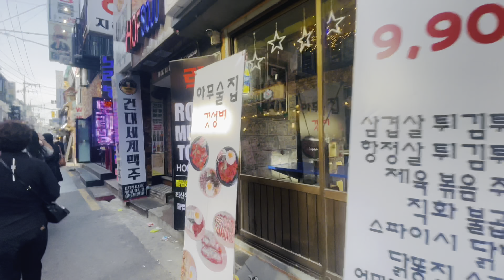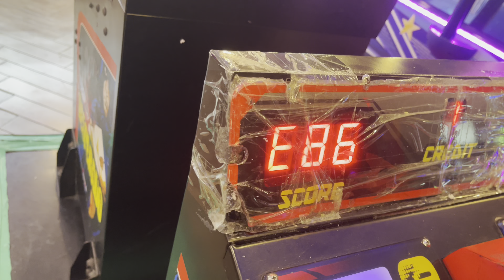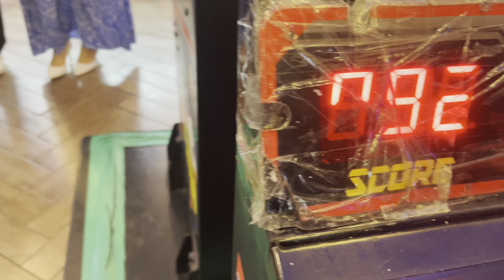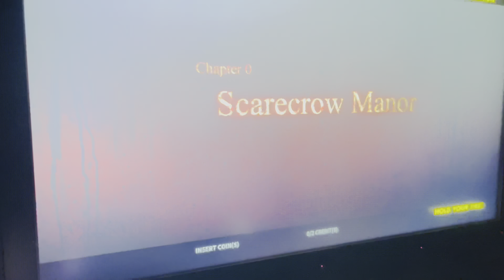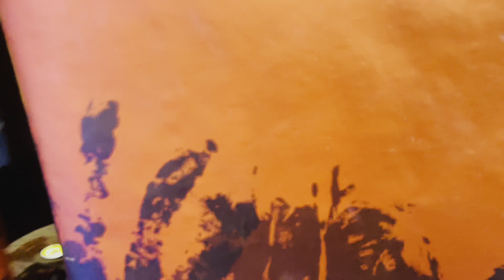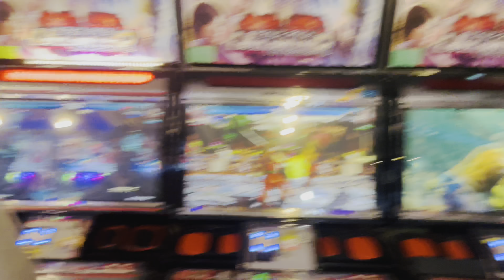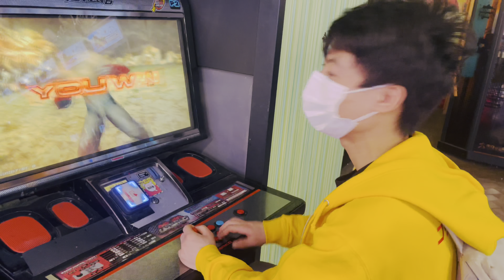A day in Konkuk university area. Hunting down the zombies 🧟‍♀️ 🧟‍♂️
Having fun around konkuk area…. Hunting zombies and punching the shit ✌🏻😅